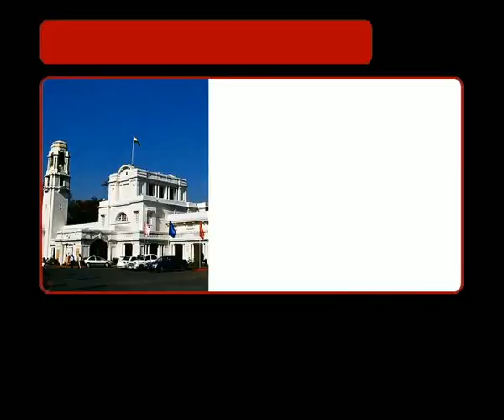Delhi MLAs may be highest paid in country, Thanks Kejriwal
An independent panel has recommended hiking the basic salary of Delhi MLAs four times -from Rs 12,000 to Rs 50,000 -and also increasing their allowances. If accepted, Delhi's MLAs will become the highest paid legislators in the country with a monthly pay package of Rs 2.35 lakh.